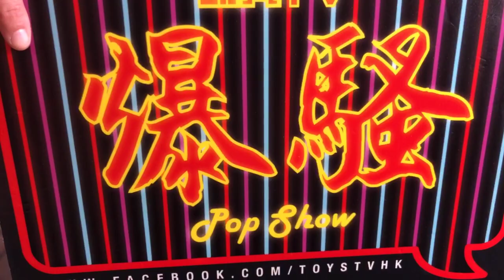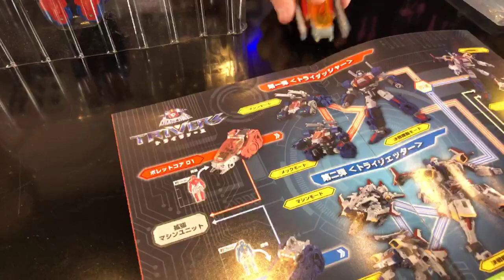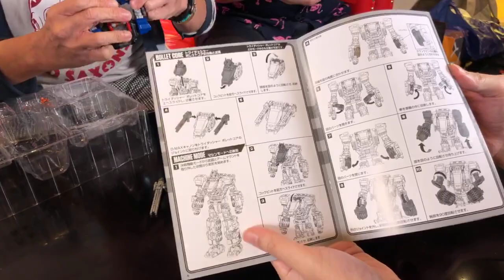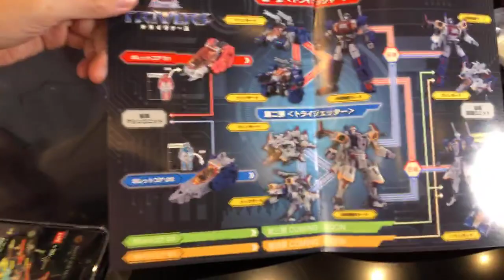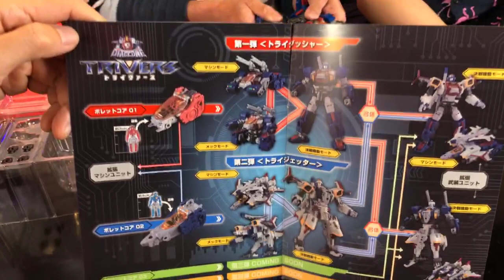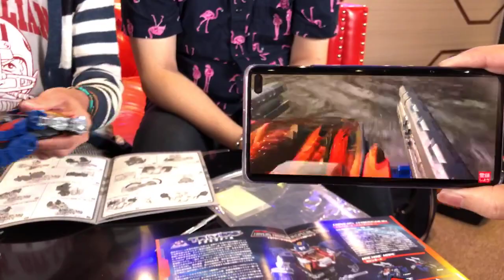「爆玩具」Takara Tomy Diaclone DA-40 Trivers Tridasher Special Version TOYSTV